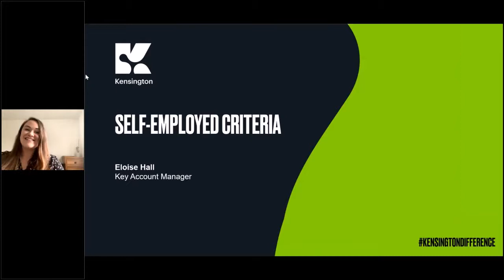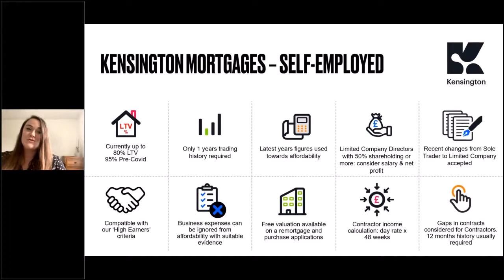Self-employed Criteria: The Changing Landscape for the Self-Employed